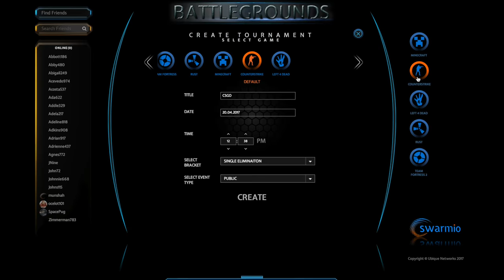Swarmio CS:GO Launch Trailer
In Spring of 2017, experience Counter-Strike: Global Offensive on Swarmio's Lagless Gaming Network.

Private Servers. Free and Paid Tournaments. Private Global Fibre Network and Dedicated Gaming Servers. Dynamic Server Geolocation.

Join or Create a team and compete for cash prizes with players on a global stage. Create tournaments and manage bracket systems. Generate private or public game instances on demand with a suite of game modes and options.